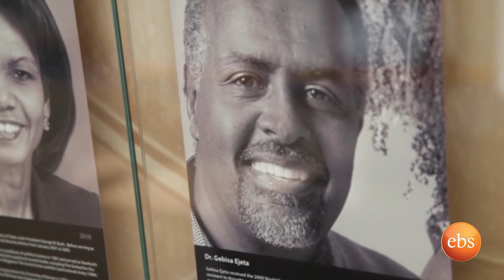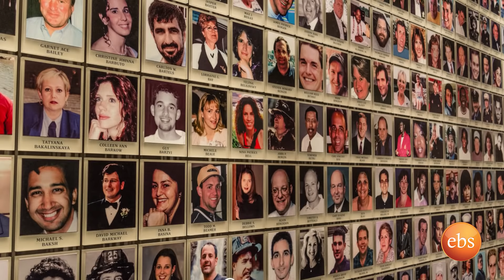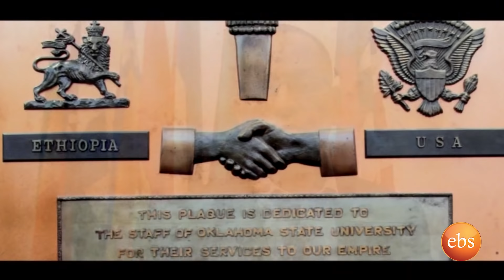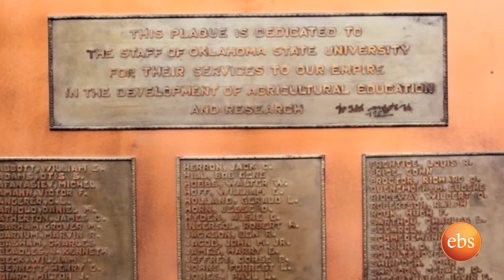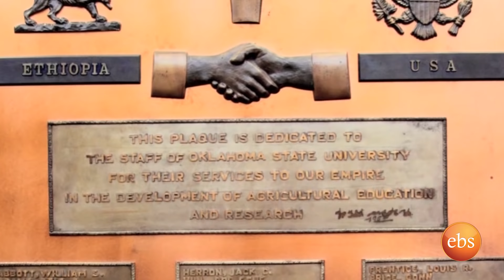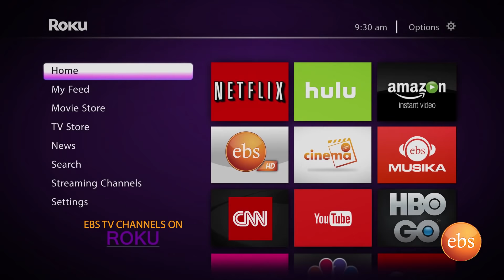Reyot: Interview with Melkote Tewahade